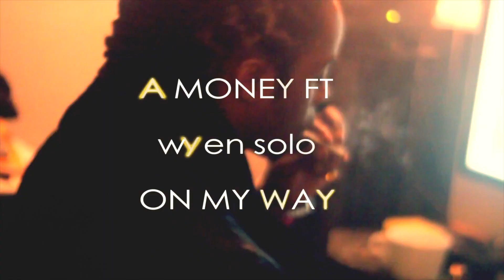C1z (AMONEY) FT WYEN SOLO - ON MY WAY NOW (OFFICIAL VIDEO)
FOLLOW @AMONEYC1 @WYENSOLO